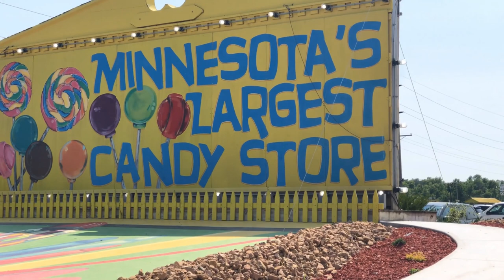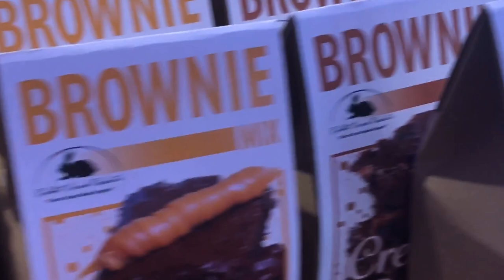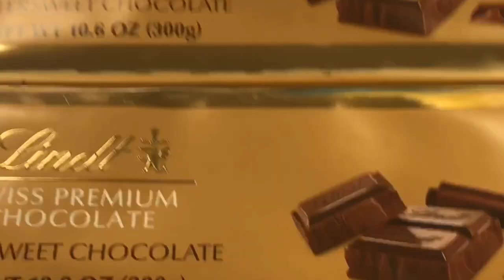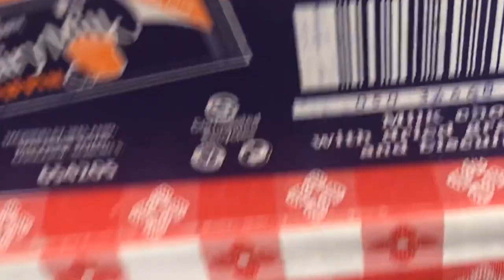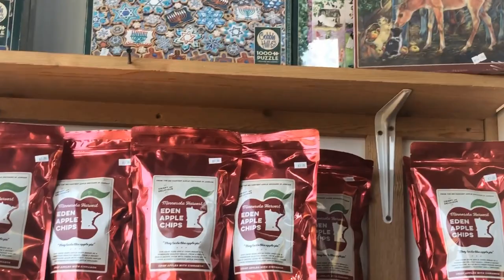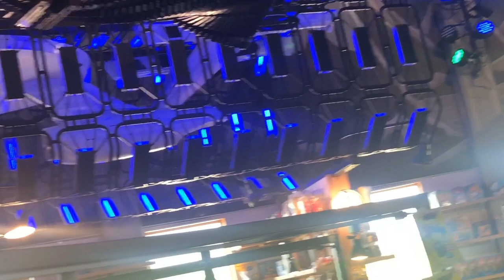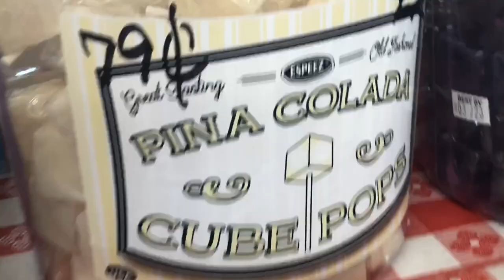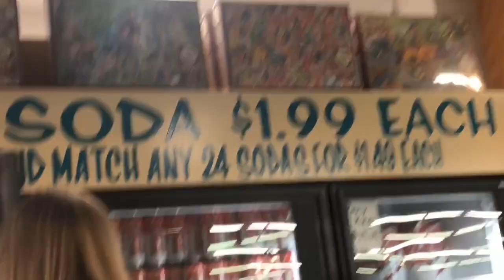LARGEST CANDY STORE IN US || MINNESOTA||CANDY SHOPPING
This is one of the largest CANDY stores in the US. This was so fun exploring different types of candies. We were so excited. This store is located in Minnesota.
candy store
candy shop
Giant candy
Largest candy store
US vlogs
Tamil vlogs
candy land
candy world
shopping vlog
homemade chocolate
family vlogs